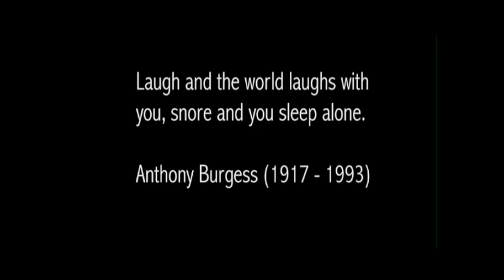FILTH (SHORT FILM)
Imagine if you boarded a train in Brisbane and ended up in Hong Kong.
Song- 'Jazz' by MZ BOOM BAP.
directed by xiahbu